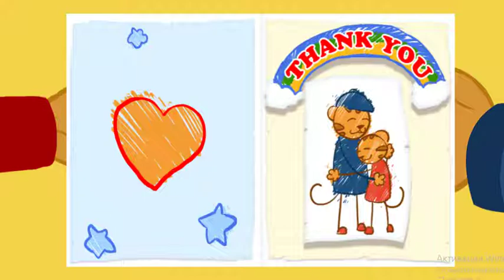Daniel Tiger - Baby Margaret is My Best Friend! | Videos for Kids